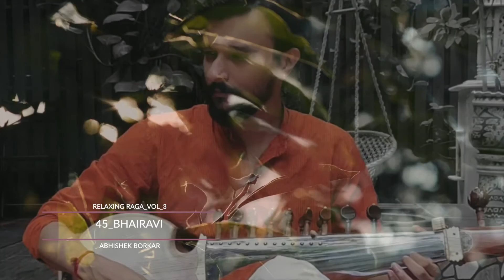Sarod | Relaxing Ragas | Bhairavi | Abhishek Borkar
Listen to the peaceful alap rendition on Indian Sarod.
"Music is the meditation to shift the paradigm within and to touch the divinity from around".
Album - Relaxing Ragas
Artist - Abhishek Borkar
Concept & Keyboard - Bapu Padmanabha
Series Producer - Aantardhwani Productions
Label - Aantardhwani
Recording Studio - Musical Star Recording Studios, Pune, Maharashtra, India
Recording Engineer - Abhijit Saraf
Mixed and Mastering - Nagaraj P Mysore
Studio - Arvind Studios, Bengaluru, Karnataka, India

► Streaming / Buy Album